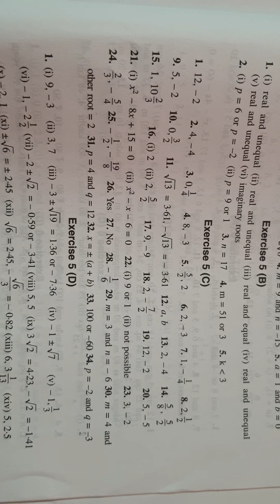Mathematics ICSE class X CHAPTER 5 QUADRATIC EQUATIONS (part 3)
CHAPTER 5 QUADRATIC EQUATIONS (part 3) Solving by the Method of factorisation